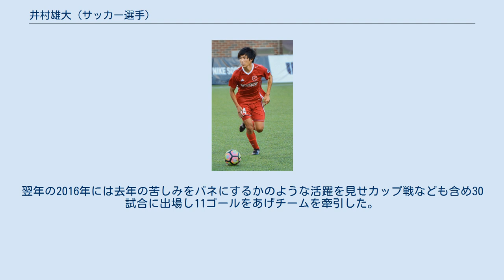井村雄大 (サッカー選手)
井村 雄大（いむら ゆうだい、1991年6月25日 - ）は、東京都武蔵野市出身のサッカー選手。
 2014年、順天堂大学卒業後、横河武蔵野FC（現 東京武蔵野シティFC）に入団。
ルーキーながらリーグ戦9試合に出場し、4得点を記録。
 その後、2015年1月より、プロ・コンバインを経てアメリカ合衆国とカナダによって構成されるプロサッカーリーグであるユナイテッドサッカーリーグのリッチモンド・キッカーズに移籍 2016年シーズンはリーグ戦28試合に出場し10得点とチームの主軸として活躍。
プレーオフ1試合出場。
カップ戦1試合出場1得点。
2018年通算記録90試合15得点。
(2018年9月20日現在) 2020年よりYokohama Hardysに入団。
チームのキャプテンを務める。
 所属クラブ 得点だけでなく、攻撃の中心として、チームメートの強みを引き出すことやチームの中心で長短のパスから攻撃を組み立て、ゴールへのアイデアを豊富に繰り出すことを得意としている。
プレースキッカーとしての役割も特長の一つでありコーナーキックやフリーキックから味方に質の高いボールを供給する。
 大学時代では1年生から試合に出場する実力の持ち主であった。
大学での活躍はあったものの、卒業時にJリーグのクラブとの契約を勝ち取るだけのアピールはできなかった。
プロを目指してプレーすることを諦めなかった井村選手は、2014年にJFL所属の横河武蔵野FC(現 東京武蔵野シティFC)に入団しサッカーを続けることを決断。
知人から得た米国のプロサッカーに関する情報から次第に興味をもち渡米。
リッチモンドキッカーズのトライアウトを受け見事契約を勝ち取る。
最初に渡米した際には言葉の壁にぶつかるも、持ち前のキャラクターと性格でチームメイトに積極的に話しかけ、次第に順応していった。
 井村選手のインタビュー記事では「スポーツ選手のキャリアはいつ終わるか分からない」とも述べられておりサッカー選手からピボットしたキャリアに関して続けてこう述べている。
「僕は米国に来て今までとは違う環境に置かれたことで、英語も含めて、これからの人生につながるような経験や学びをたくさんできています。将来はそれを生かせる仕事がしたいと思っています。」 2015-16年シーズンは異国のサッカーに慣れることに苦労し、異なる環境でプレーすることの難しさに思い悩む時期も少なくなかった。
しかし、言葉の習得、食生活を見直し、身につけるものを自然素材に変えるなど工夫を繰り返す努力を重ねる。
その結果、ルーキーイヤーながら2015年は15試合に出場。
翌年の2016年には去年の苦しみをバネにするかのような活躍を見せカップ戦なども含め30試合に出場し11ゴールをあげチームを牽引した。
2017年、2018年(2018年9月20日現在)は両シーズンともに20試合以上に出場しチームに貢献し続けている。